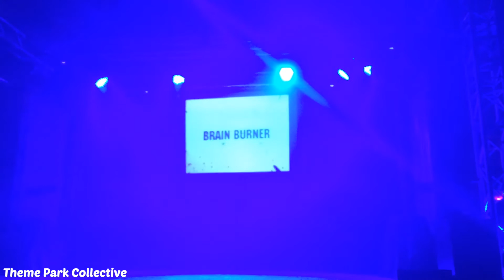Brainiac live - Thorpe Park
The full show of Brainiac Live at the Big Easter event at Thorpe Park